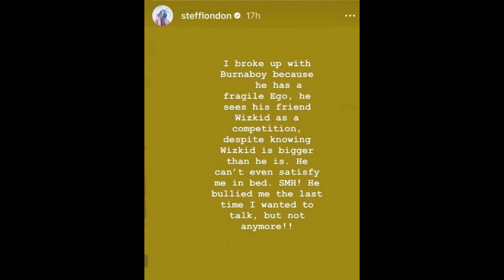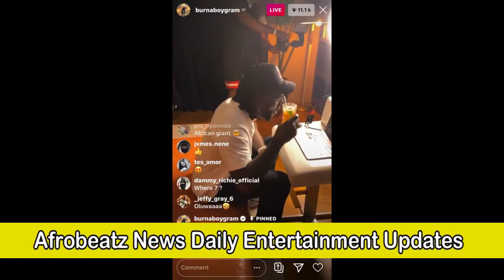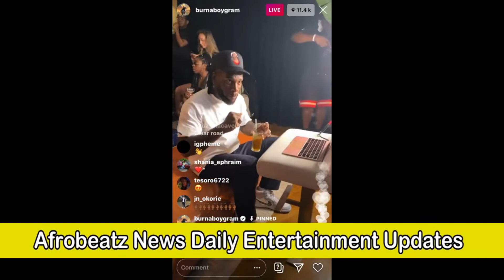Stefflon Don Says Burna Boy Is BAD In Bed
Stefflon Don recently came out on socials to reveal the reason why she broke up with Burna Boy.